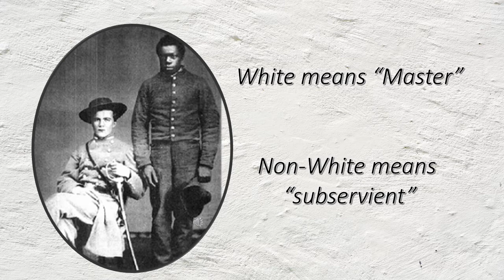Teaching Whiteness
What does whiteness mean? When we say white supremacy, what are we implying? Let's look closer.